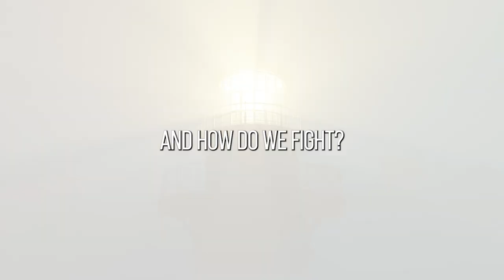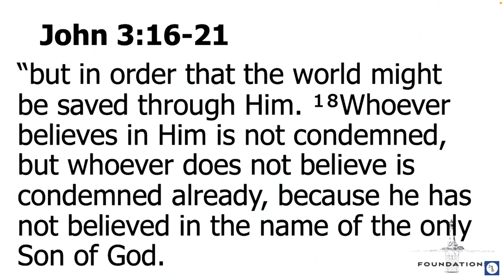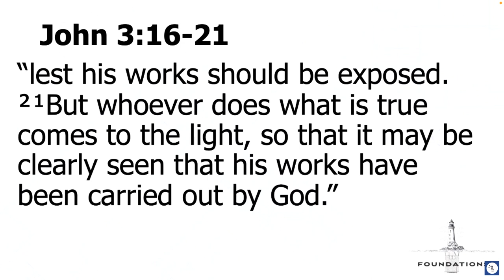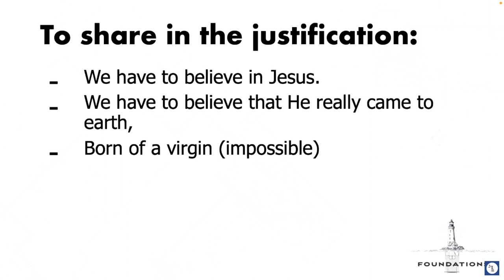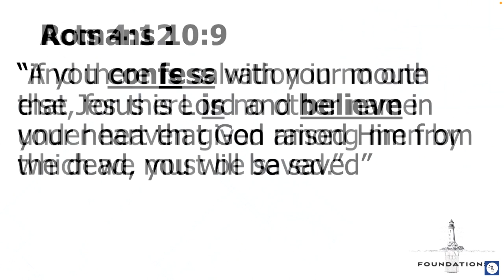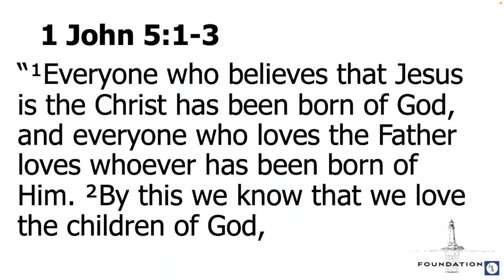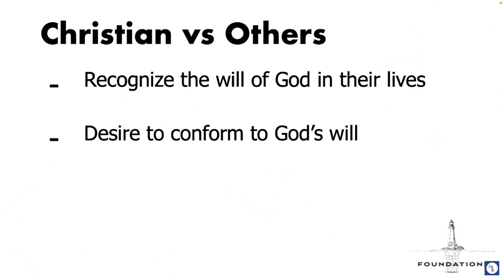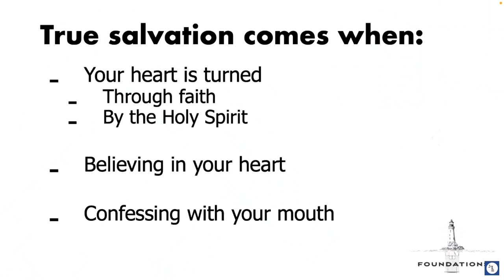"Let's talk about Salvation" || Foundations || Hein Van Heerden